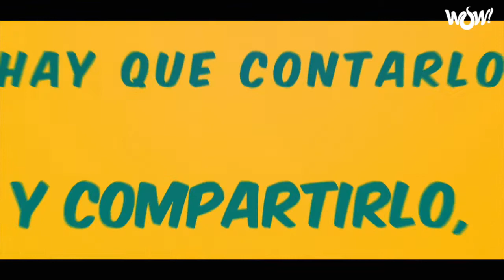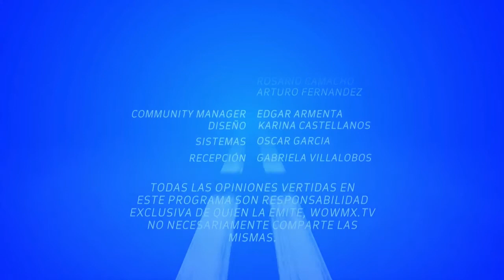La Escandaliza - ¡A la Todo y Todo!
10 de Noviembre del 2021
Programa: La Escandaliza
Conductores: Fabián Elizarraras
Invitados: Merrie Gómez Poncet